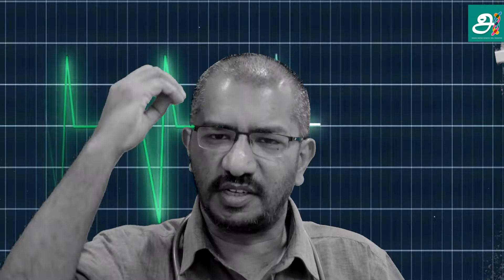MBBS in Tamil என்றால் என்ன ? - பேராசிரியர் டாக்டர் மு.செம்மல்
MBBS in Tamil என்றால் என்ன ?
பேராசிரியர் டாக்டர் மு.செம்மல்